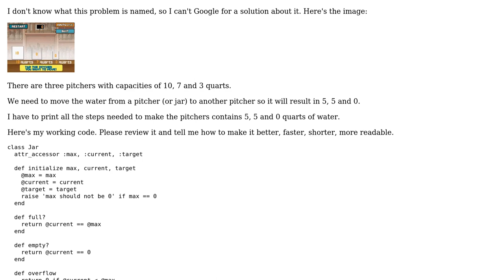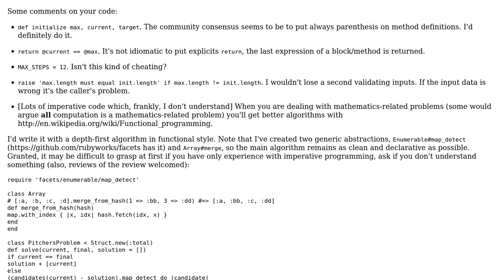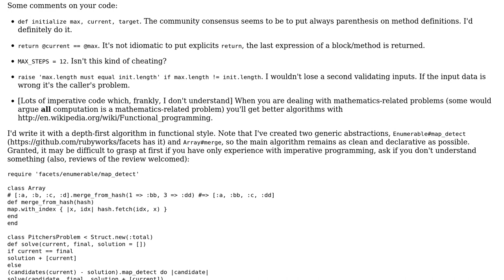Code Review: "Three pitchers with water" problem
With thanks & praise to God, and with thanks to the many people who have made this project possible! | Content (except music & images) licensed under CC BY-SA | Music | Images & others | With thanks to user tokland user Kokizzu user Jamal and the Stack Exchange Network Trademarks are property of their respective owners. You are responsible for your own actions.